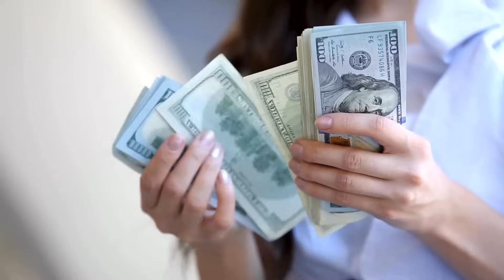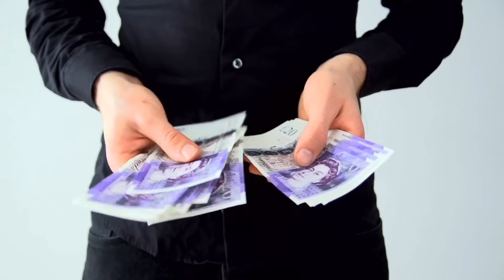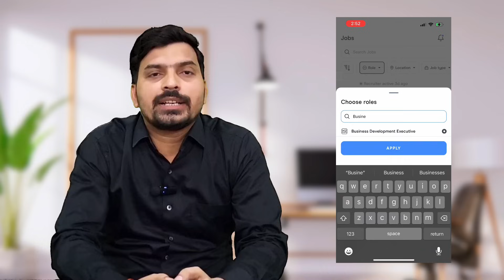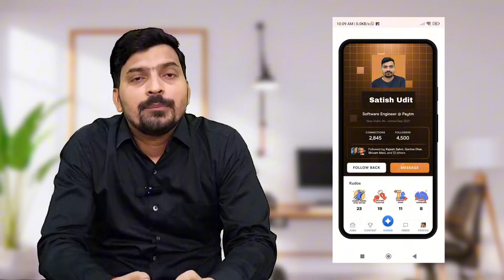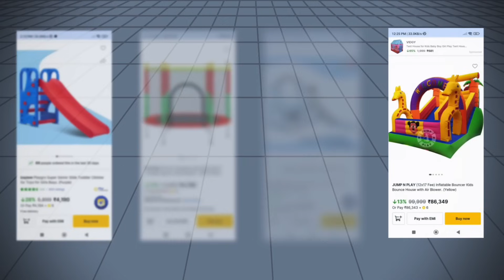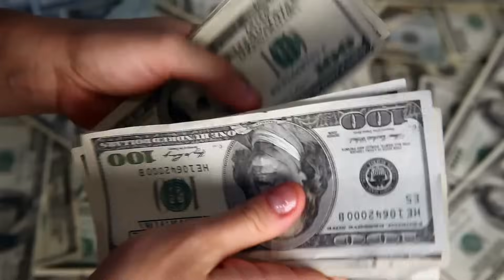2-3 घंटो में हज़ारों की कमाई | Low Investment Business Ideas | Low Budget Business Ideas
2-3 घंटो में हज़ारों की कमाई | Low Investment Business Ideas | Low Budget Business Ideas | Business

About the Video :

Hello friends..!
          Aaj mai aap sabhi ko 2-3 घंटो में हज़ारों की कमाई | Low Investment Business Ideas | Low Budget Business Ideas | Business ke bare me bataunga...
          I hope isse apko low investment business ideas
low budget business ideas
business ideas
kam paiso se business kaise kare
5 hajar me business
5 hazar se business kaise kare
5000 me konsa business kare
5000 me business kaise kare
10 hajar me konsa business kare
10 hazar se business kaise kare
10000 me konsa business shuru kare
10000 se business kaise kare
kam paise mein kaun sa business karen ka bhi idea milega, aur apko ye video zarur pasand aayegi...

Topic Covered :

      1 : Low Investment Business Ideas
      2 : Business Ideas
      3 : New Business Ideas 2024
      4 : Low Budget Business Ideas
      5 : Kam Paise Me Business Kaise Kare
      6 : Business Ideas In Hindi

अस्वीकारण :
           इस वीडियो में दी गई जानकारी केवल सामान्य सूचनात्मक उद्देश्यों के लिए है, और इसे वित्तीय या नौकरी सलाह के रूप में नहीं माना जाना चाहिए। सामग्री के आधार पर कोई भी निर्णय लेने से पहले दर्शकों को अपना शोध करना चाहिए, और पेशेवर मार्गदर्शन लेना चाहिए। प्रस्तुत जानकारी के परिणामस्वरूप की गई किसी भी कार्रवाई के लिए हम ज़िम्मेदार नहीं हैं।